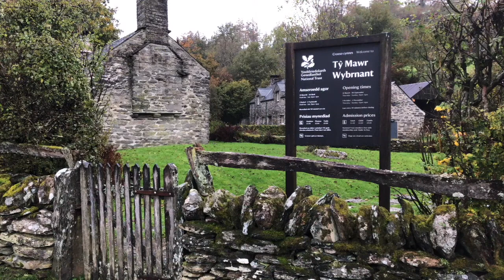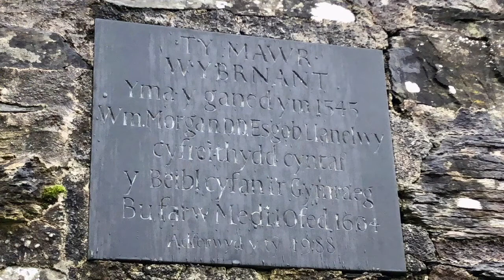Addysg Grefyddol : Y Dyniaethau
Tŷ Mawr Wybrnant